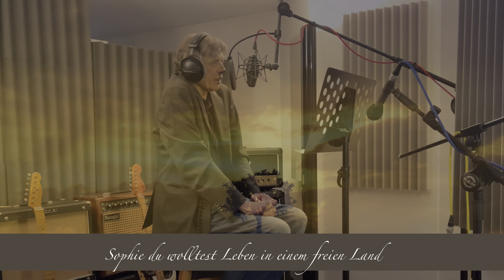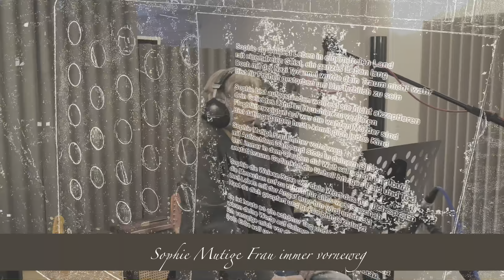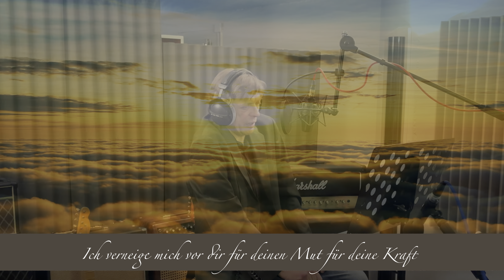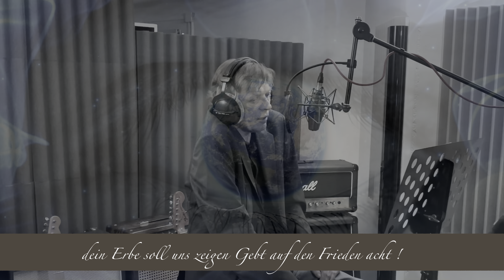Sophie (Studioversion)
Sophie ist eine Linkenbach-Schlehuber Produktion

Instrumente und Arrangement by Bernd Schlehuber
Text. Musik und Gesang by Werner Linkenbach
Chor by Axel Tuscher
Videoclip by Sascha Häcker